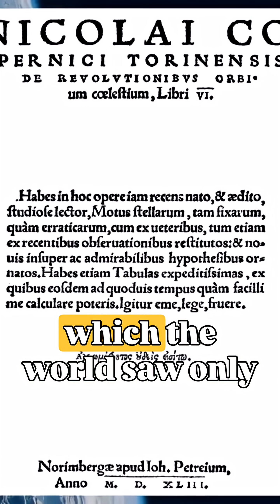How Did Copernicus Change Our Place in the Universe?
For over fifteen hundred years, people clung to the imperfect geocentric model because it kept the church happy. Then, in the sixteenth century, Nicolaus Copernicus proposed something radical: the Sun, not the Earth, sits at the center, and our planet is just one body orbiting it. This short walks through the key ideas of heliocentrism and how Galileo, Kepler, and later Newton turned them into a complete, elegant theory that reshaped physics, astronomy, and our entire view of the cosmos.